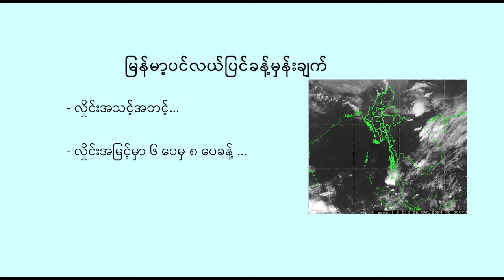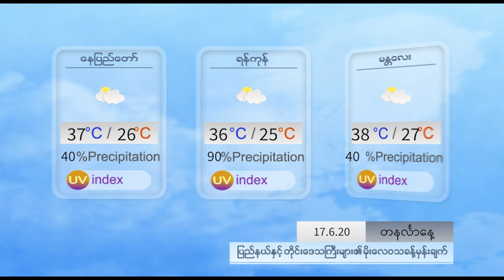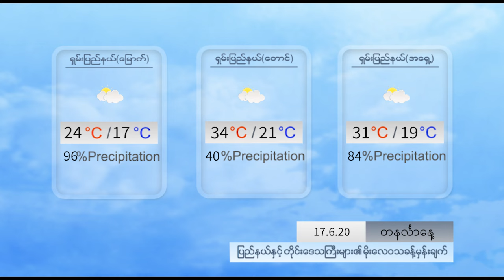နေ့စဉ် မိုးလေဝသ ခန့်မှန်းချက် - DVB Weather (၁၇ ရက် မေလ ၂၀၂၄ ညနေပိုင်း)